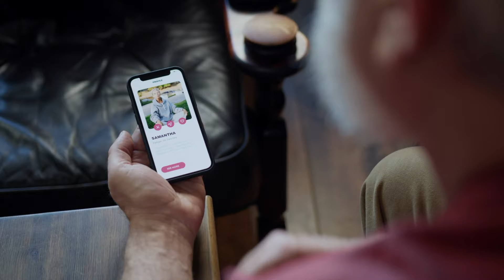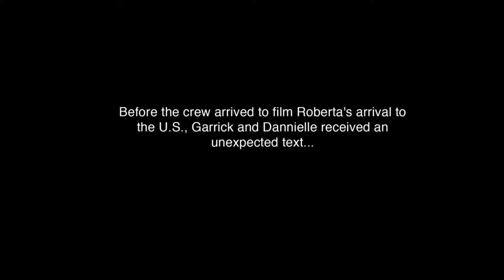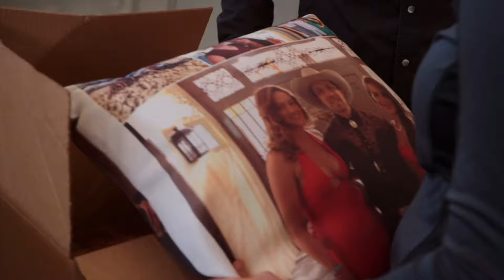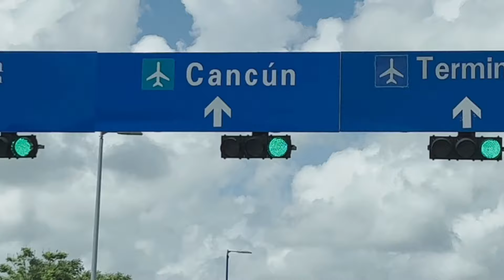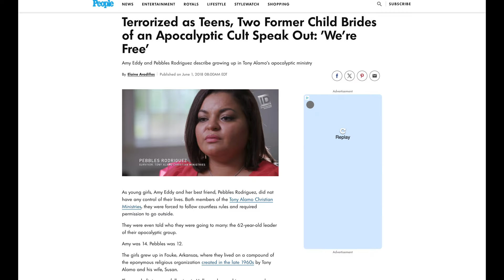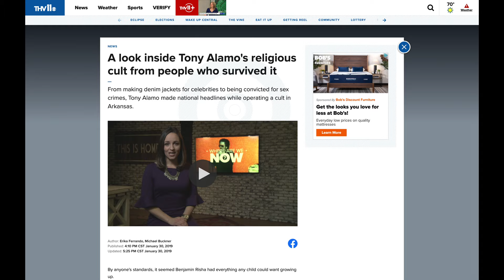WALMART JIM JONES’ WIVES TURN On Him | Seeking Sister Wife Season 5 Eps 1-4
WHAT did Garrick say the holy ghost was??? HOW has Garrick Managed to out creep even the creepiest wanna-be cult leaders on TLC? Lets go down this Seeking Sister Wife polygamy journey and meet ALL THE CRAZINESS head on--The Davis's and their 50 foot shared bed, The Ryans and their inability to pick up chicks at a bar plus watching Danielle and Roberta #2 confront Garrick over his lothario ways is actually amazing 🤩 This is a recap of SSW Episodes 1-4.